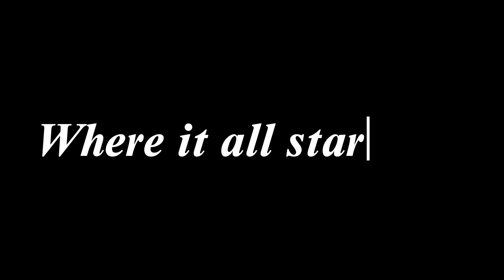This is where it all started for Fireman’s Faith Ministry.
This is the story of how Fireman’s Faith Ministry started.